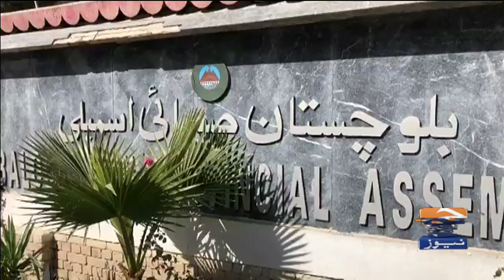Balochistan Assembly Speaker ke liye intekhab aaj hoga